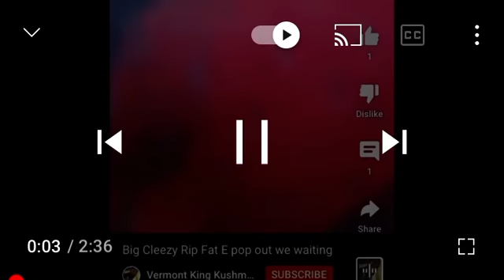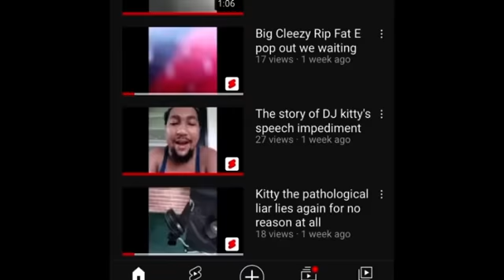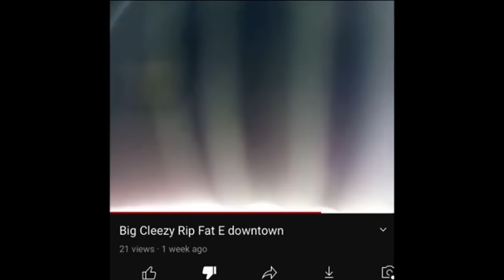Me kill kids